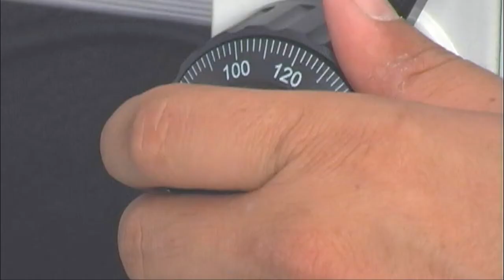Brunswick Community College Center for Aquaculture & Biotechnology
Brunswick Community College has many offerings to prepare students for the biotech and aquaculture workforce. This brief video provides an overview of the program.